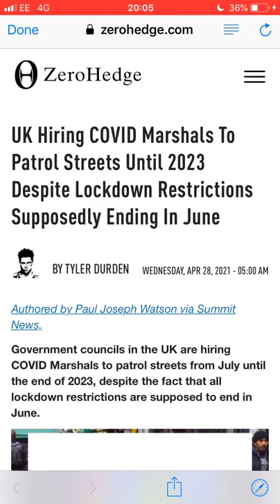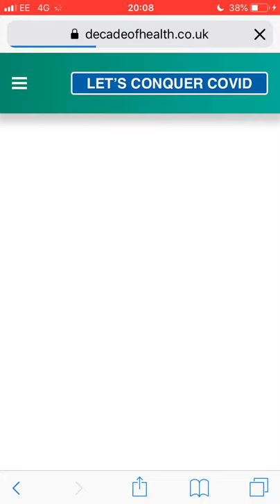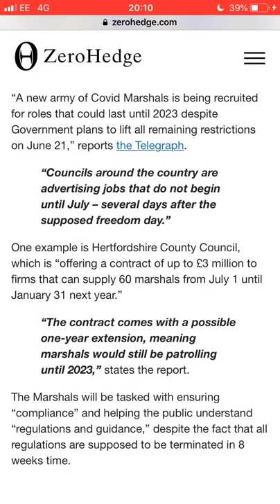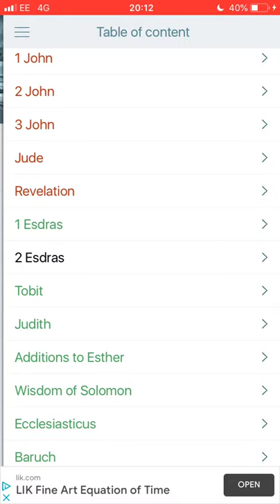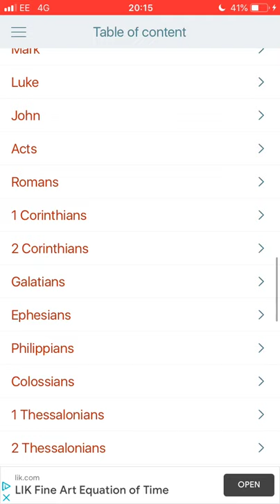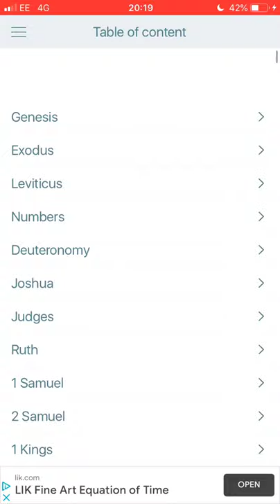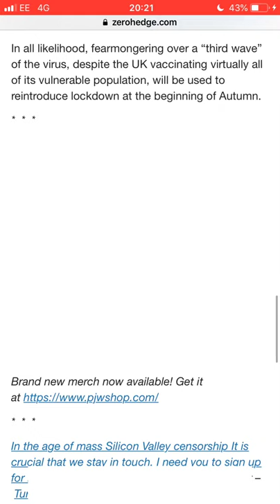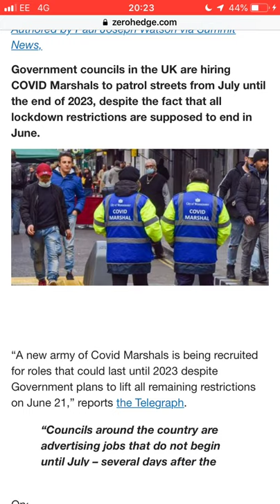CV Marshals to walk streets of freedom